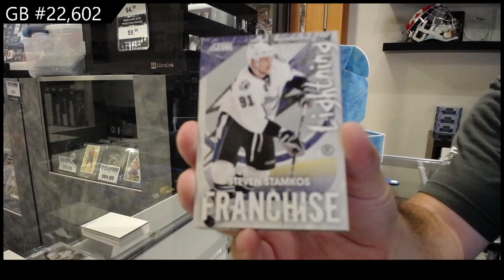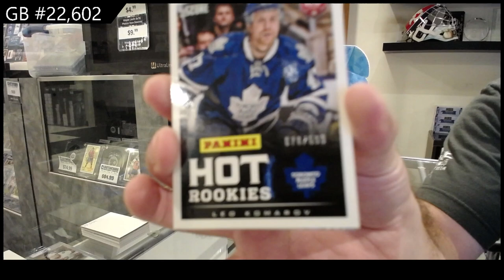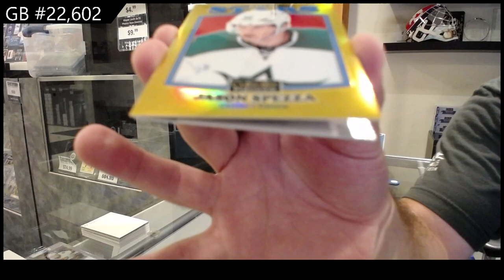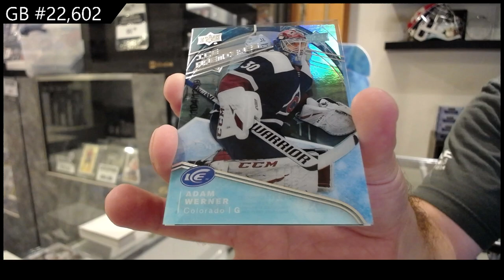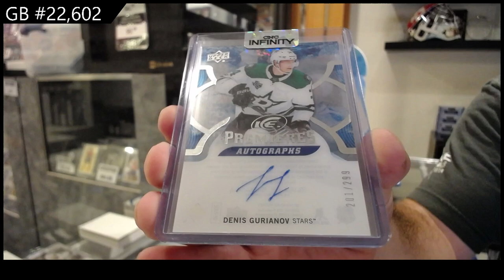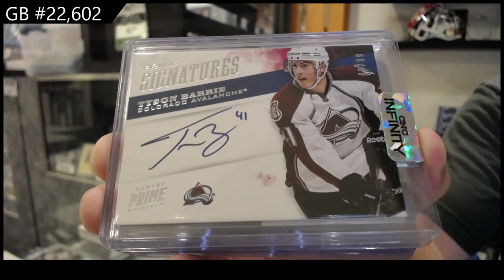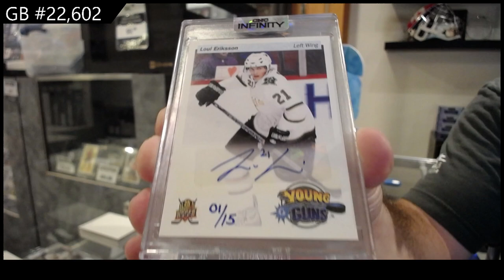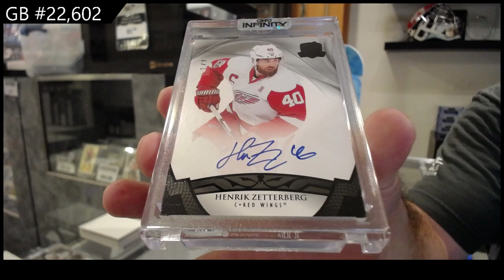Brand New CNC Infinity Diamond Edition Hockey Box Break - CNC GB #22,602